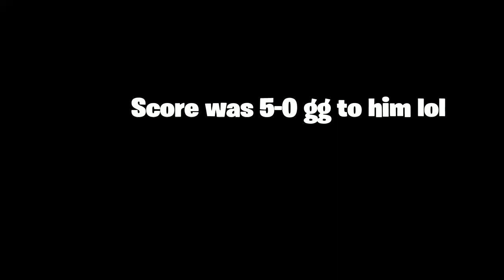So I 1v1d a member from another clan....